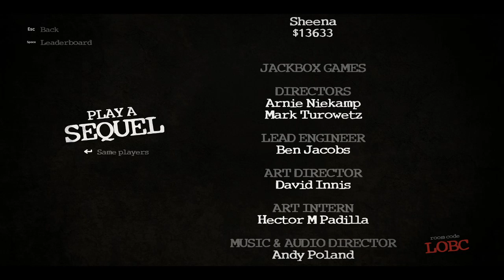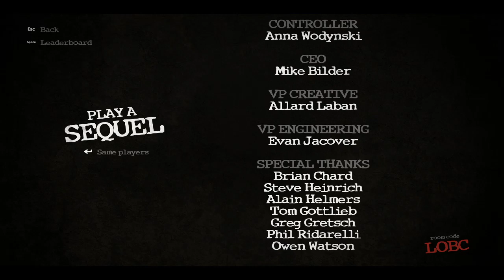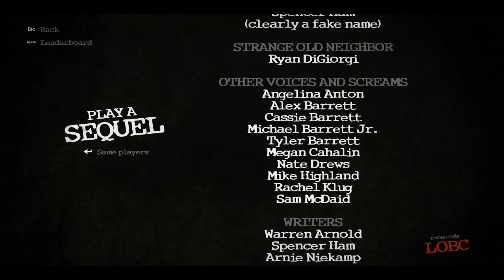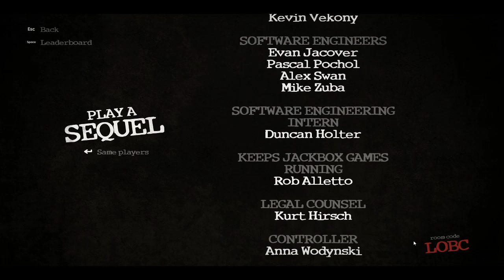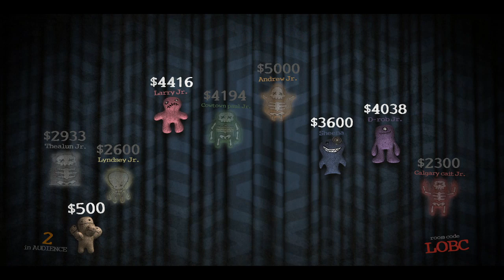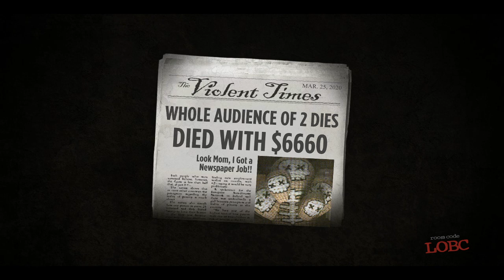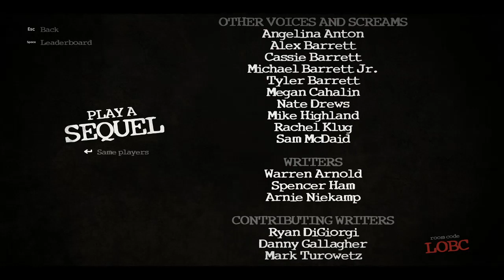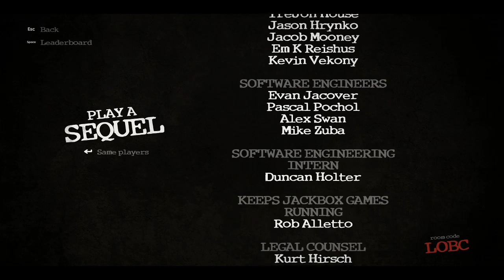Lawrence Lee Live Stream